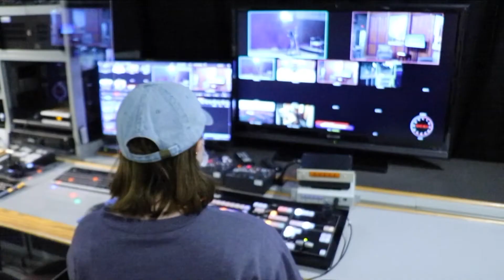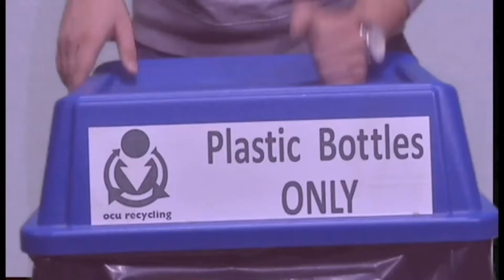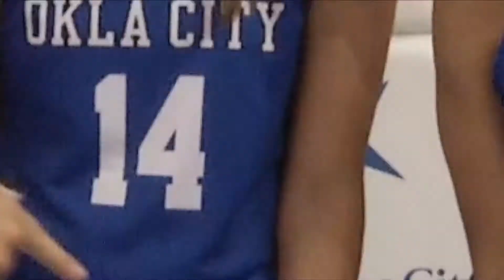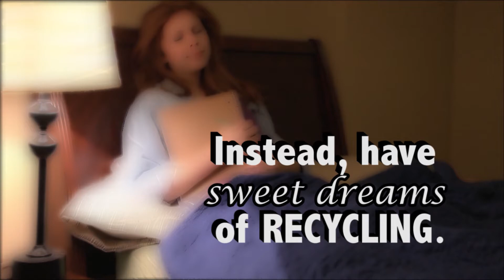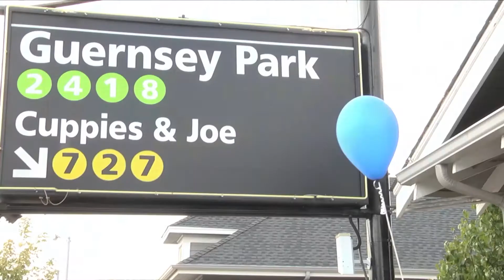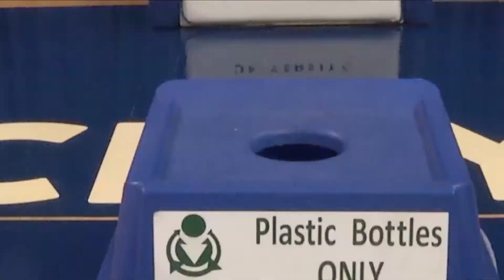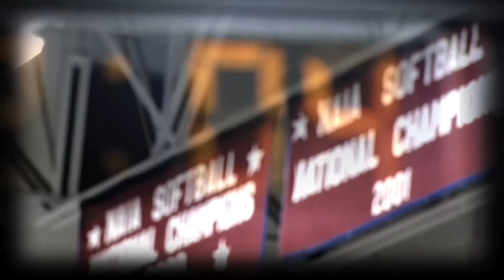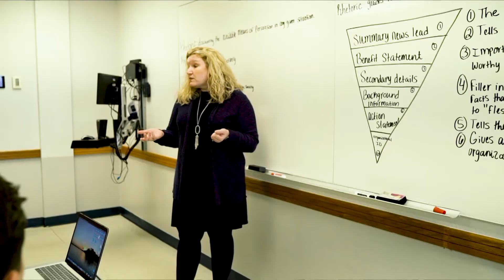Studio 22 with Katie Conner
Katie welcomes aspiring make-up artist Becca Young to the show.